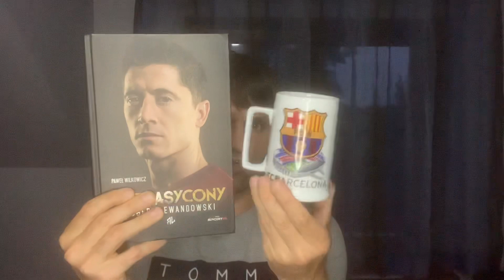ROBERT LEWANDOWSKI BEZ GOLA W BARCY! #9 FC Barcelona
Lewandowski RobertLewandowski FcBarcelona Barca porozmawiajmyosporcie ⚽️Zapraszam do subskrypcji kanał Cichecki Mikołaj Porozmawiajmy o Sporcie! 1.Robert Lewandowski bez gola w Barcy! Lewandowski RobertLewandowski FcBarcelona ⚽️Zapraszam do komentowania:Jak oceniacie Lewego po pierwszych meczach? ⚽️Zapraszam do Subskrypcji⚽️